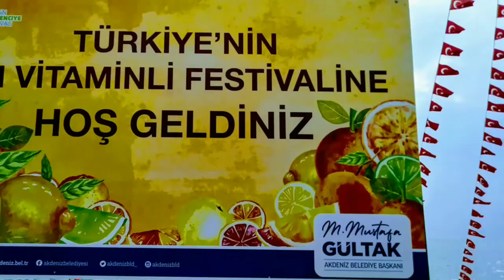ТАНЦЕВАЛЬНЫЙ КОЛЛЕКТИВ ИЗ БЕЛОРУССИИ /МЕРСИН 2019 /ЦИТРУСОВЫЙ ФЕСТИВАЛЬ /ТУРЦИЯ / Narenciye Festival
Выступает танцевальный коллектив из Белоруссии на Цитрусовом фестивале в Мерсине 2019 .Турция. Narenciye Festivali 2019 Mersin'de.